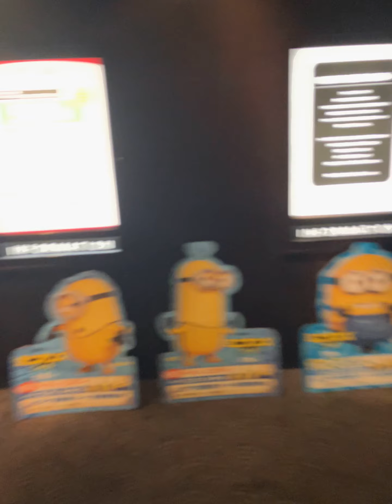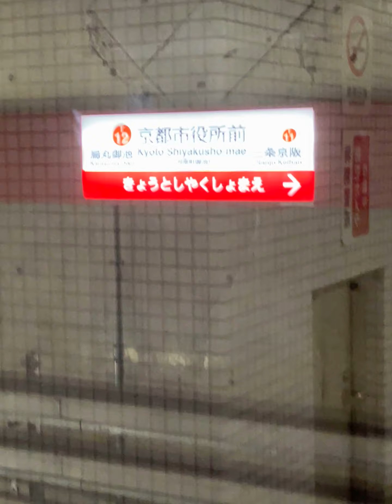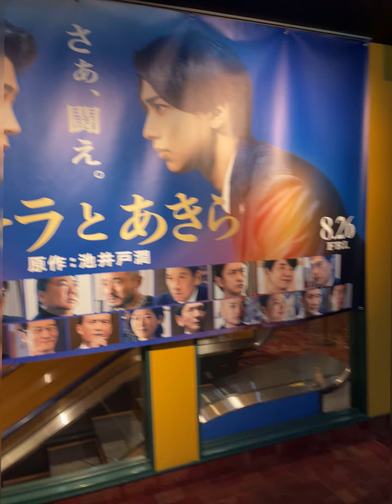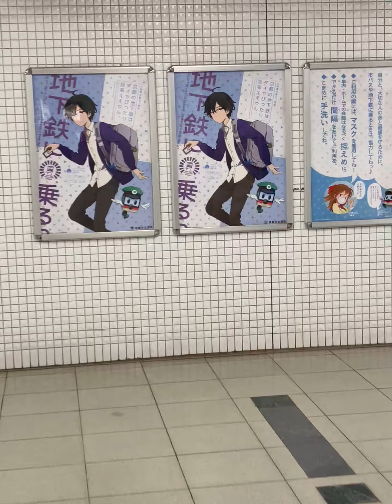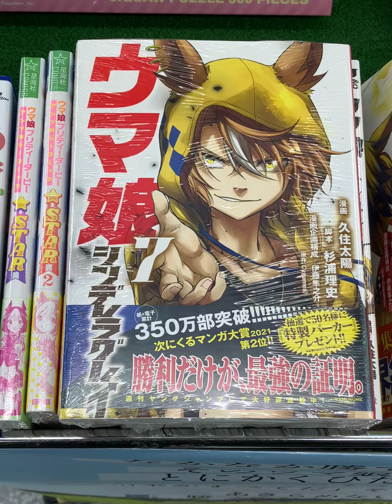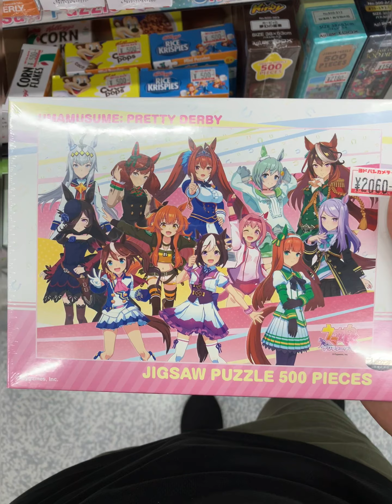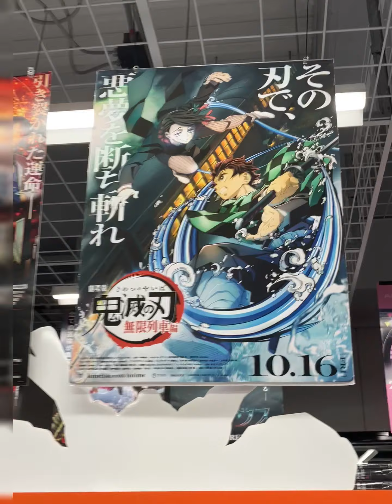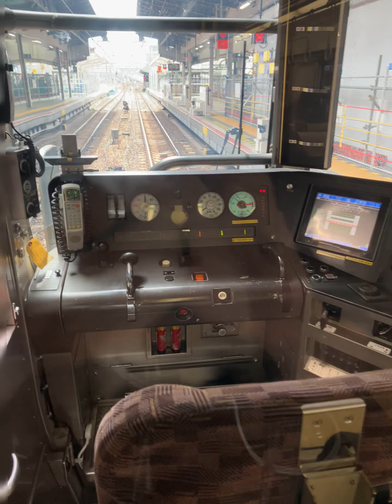2022年7月3日(日)JR西日本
【行った場所】
京都府京都市中京区西ノ京栂尾町
京都府京都市中京区桜之町
京都府京都市下京区東塩小路町